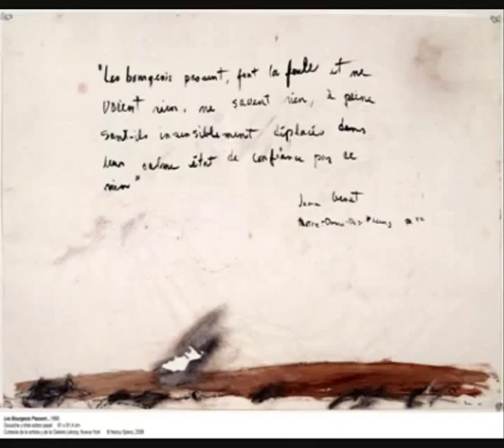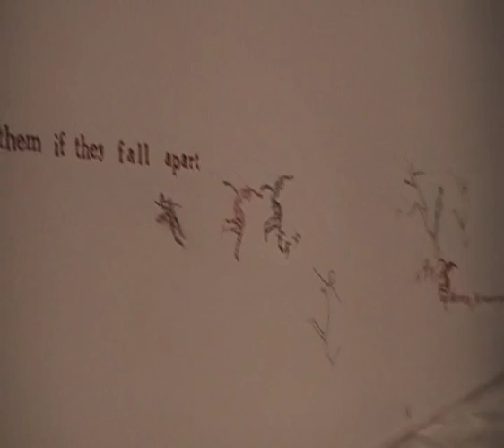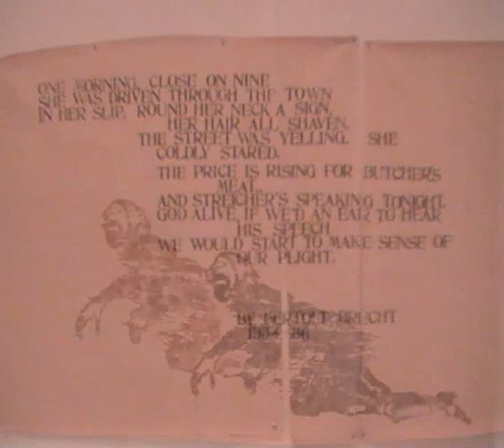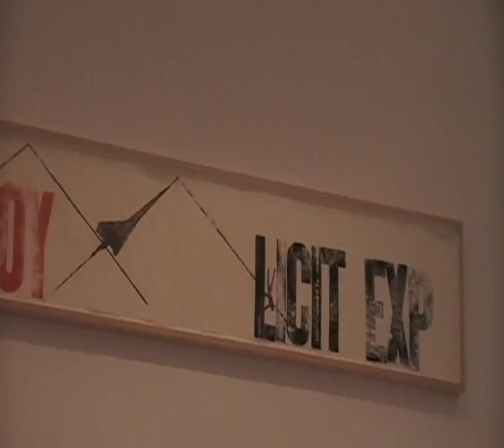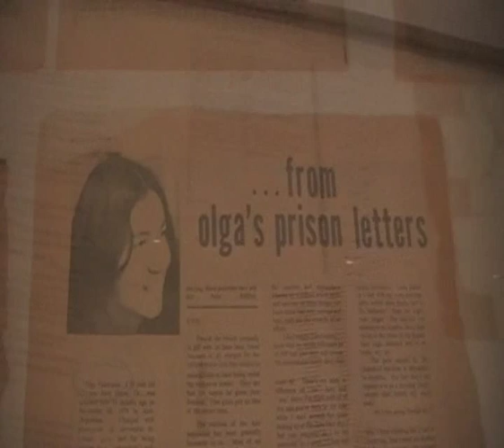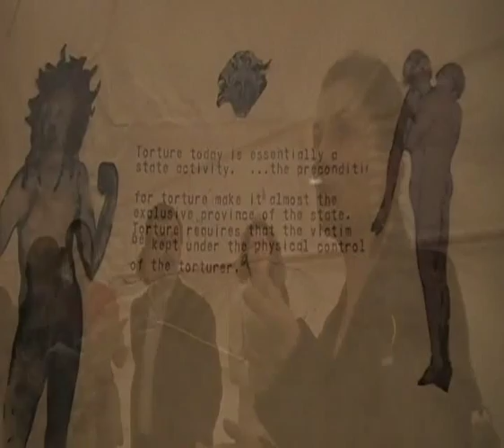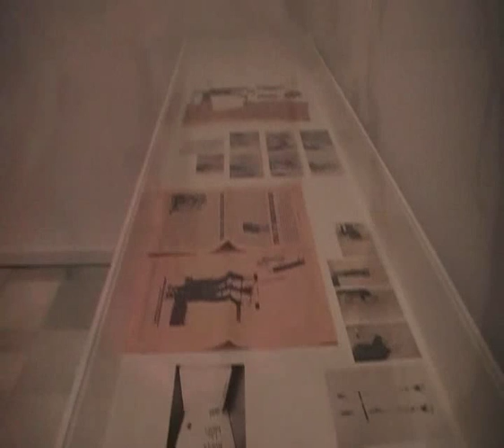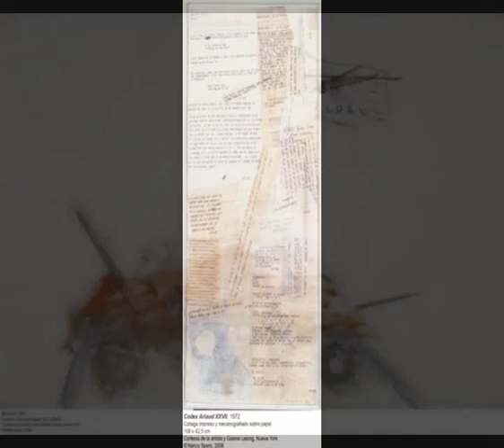NANCY SPERO. Disidanzas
El Museo Reina Sofía expone las obras de la artista. Imágenes de la exposición. Comentarios de Manuel Borja-Villel, director del Museo Reina Sofía; de Bartomeu Marí, director del MACBA; y de la Comisaria Rosario Peiró...
LOGOPRESS